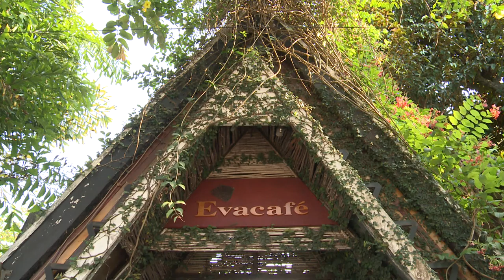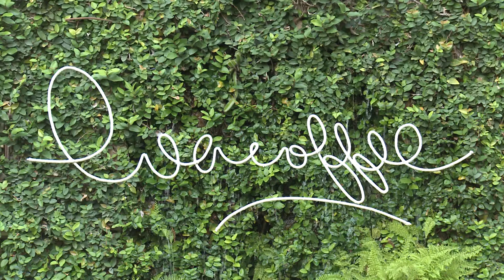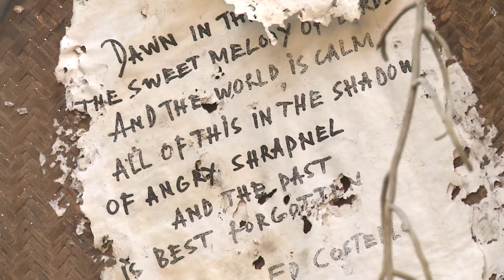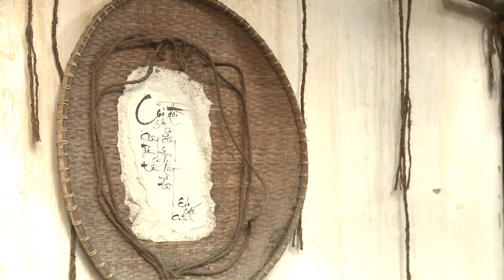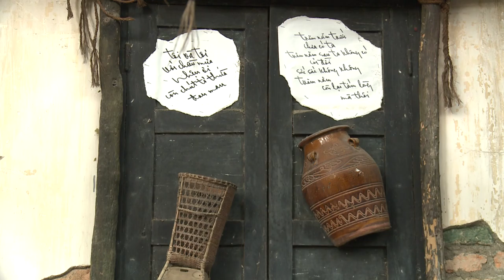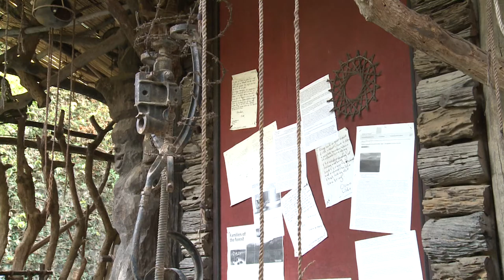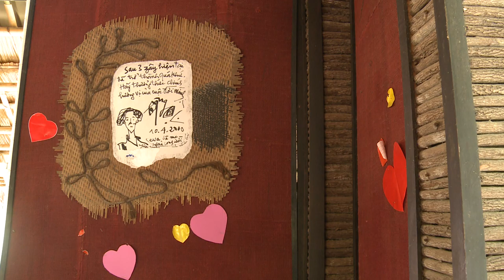Khám Phá quán cafe EVA